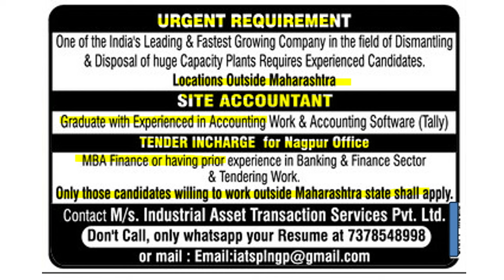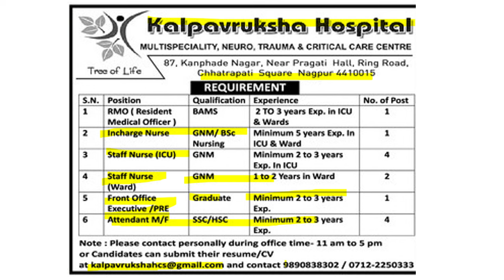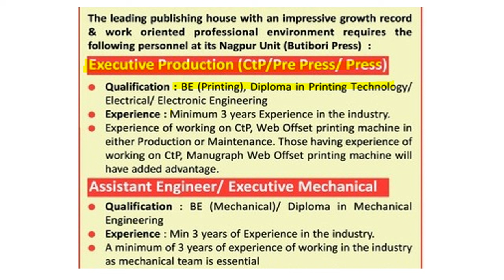current job nagpur | high salary job | fresher job nagpur | careervision job | engineering job